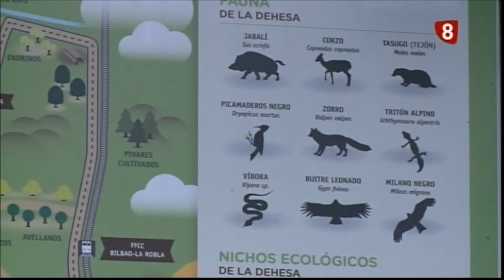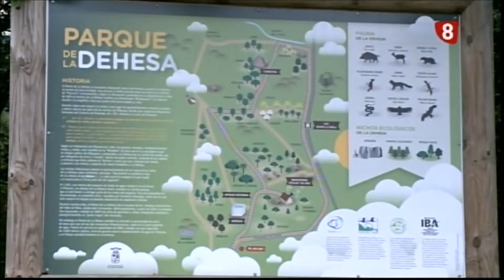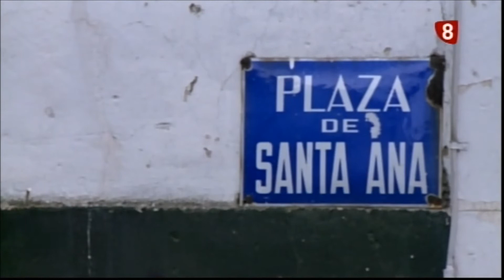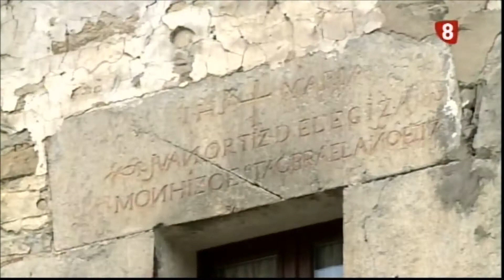Valle de Mena 07 07 14